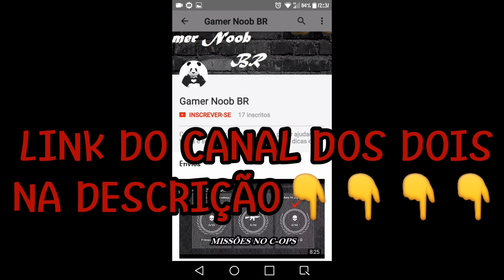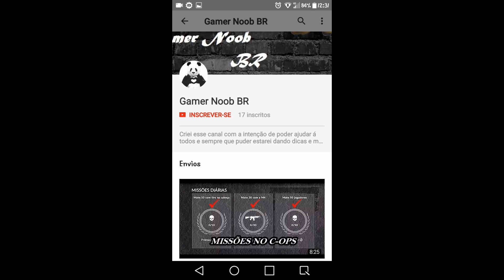CHEGUEI NA LIGA LENDÁRIO IV ❤❤❤ !!!!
Fala galera

Hj eu chego na liga LENDÁRIO IV

OLA!!

Meu nome é Luiz Henrique..Jogo Monster Legends desde 2016..Neste canal eu trago vídeos de dicas,análises de monstros,evoluções de monstros e outras coisas que tenho certeza que gostarão!

Flwww